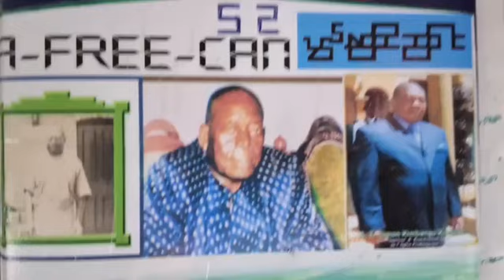M-E-D-I-A-KI NLONGI DIAKONGO ACCORD DU GÉNÉRAL CHARLES DE GAULLE&TATA KIMBANGU DIEU LE SAINT-ESPRIT1